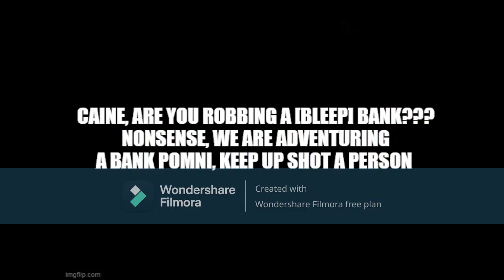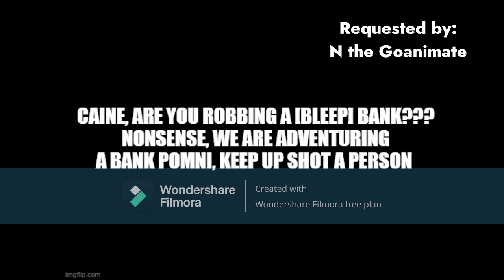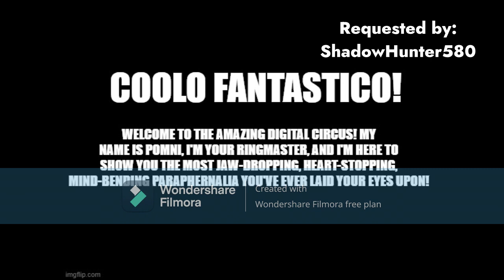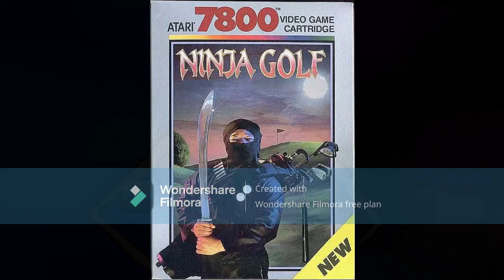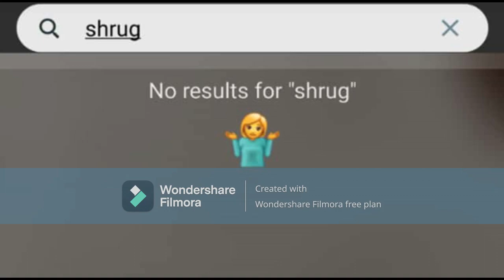TEG1994's Funny Memes Extra: Episode 151: In Danger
Can Sprig be rescued before he gets washed away? Courage's owners pay a visit. Kaya makes some shocking discoveries while treasure hunting.  Cindy receives a threatening message.
Curriculum is the powerhouse of nonstop entertainment. There is a lot of exciting content you can watch, such as UTLB, 100 Bird Street, Jack Paul TV, and your favorite shows from the TEG1994 universe. Curriculum is always with you, no matter where you are.